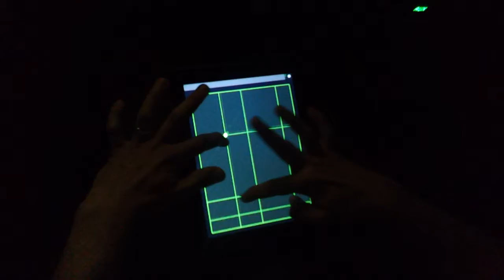THE PEOPLE NOW - Surround Sound Tablet magic! (HD) (OFFICIAL EXTRAS)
- The People Now from Seattle (WA), creating their music in SURROUND SOUND, bring you exclusive Behind-The-Scenes footage of in-studio work! Our multimedia Live Show with video projection, light show, and surround sound is an experience :) Check out for Show Dates nearest you!

(Facebook, Twitter, YouTube, MySpace, Purevolume, LastFM, Reverbnation, Spotify, StumbleUpon, Zune, Pandora, Walmart, Amazon, CD Baby, and more!)